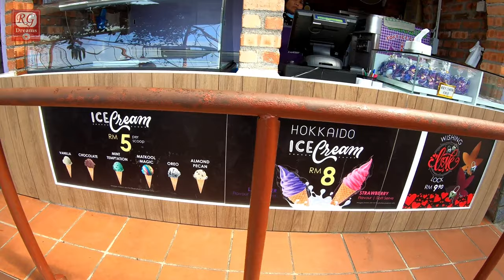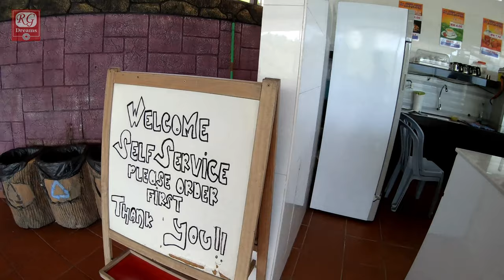✅ Lavender Garden Near Me | *** WATCH THIS! *** | Cameron Highland in Malaysia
CAN'T MISS THIS VIDEO!
Details about Lavender Garden Cameron Highlands Malaysia:
Lavender Garden – one of the most talked about tourist attractions in Cameron Highlands. Pay for entrance ticket RM8 (price as per Feb 2017) and you get to enjoy the scene of beautiful Hokkaido lavender and Mona Lavender farm in super small scale. A little similar to Lavender Cottage in Xinshe, Taiwan too, with plenty of room of improvement if we were to compare.

How to go Cameron Lavender: It is along the main road from when you coming up from Tanah Rata - Brinchang - Keafarm -Tringkap. When you see Butterfly Farm - Cameron Square Mall - Ee Fung Gu Bee Farm on your right, then Cress Water Farm, continue to drive for like 10 minutes. The big signage of Lavender Garden will be on your left. Hardly miss.

The garden started with lavender from Hokkaido Japan and then Mona Lavender. There’s some Taiwan lavender near to the slope path, but not blooming nicely, probably due to the season.

Purple, red and yellow plants along the way can frame up to really beautiful pictures but sadly, they block the best photo spot with a “pay money we take photo for you” booth. Typical tourist place.

There is a small path visitors can to walk into. Just, we felt the corner is rather difficult to get desired angle.

Must do when in Lavender Garden Cameron Highlands – buy lavender ice cream and take photo with lavender flowers as background. RM6 for a cone. Strawberry flavour is available too.

Walking up the slope, we were welcomed by a larger space with countless sunflowers…

3D mural art that adds fun to your Cameron Lavender Garden trip. There’s strawberry and vegetable farm further down but we didn’t pay a visit as it was raining heavily. There’s also a small cafe for drink and cakes, not impressive though.

Worth a visit? OK la. Afterall the entrance fee isn’t that expensive, can go in once but will not return. Pretty good for family activities when in Cameron Highlands.

Taman Tringkap, 39100 Brinchang, Pahang, Malaysia.
Opening Hours: Mon – Thur 9AM-6PM; Fri – Sun 9AM-7PM

How to go Cameron Lavender:
It is along the main road from when you coming up from Tanah Rata – Brinchang – Kea Farm- Tringkap. When you see Butterfly Farm - Cameron Square Mall - Ee Fung Gu Bee Farm on your right, then Cress Water Farm, continue to drive for like 10 minutes. The big signage of Lavender Garden will be on your left. Hardly miss.